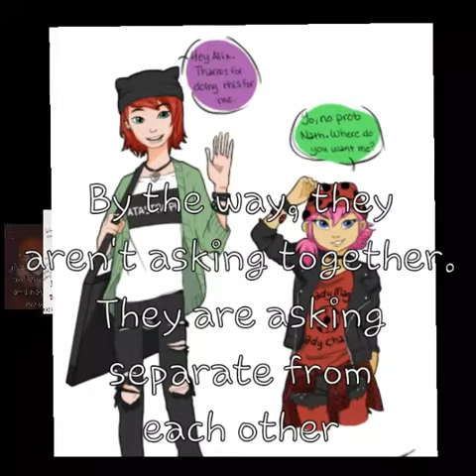Dares and questions for Miraculous stories???